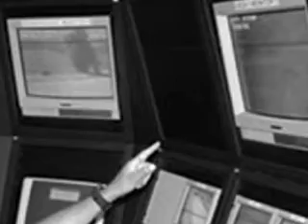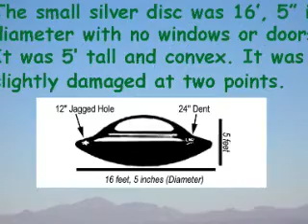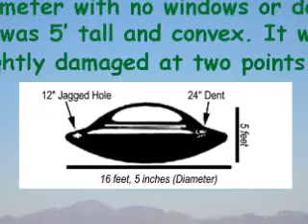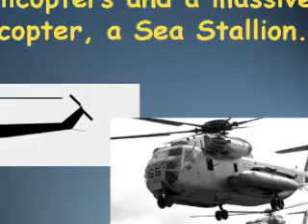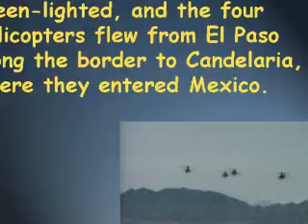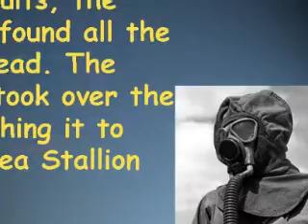Mexico's Roswell: 1974 Recovery of Crashed UFO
Following the mid-air collision of a UFO and a small plane, both the U.S. and Mexico send teams to recover the crashed UFO. Author Noe Torres summarizes what happened next in this excerpt from "Eyes to the Sky" with Dee Andrew (July 26, 2008)